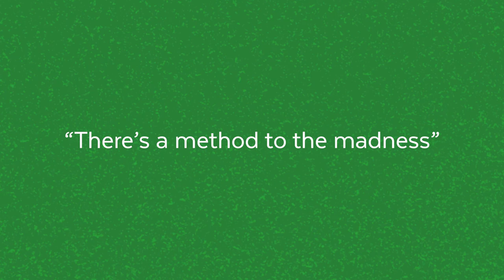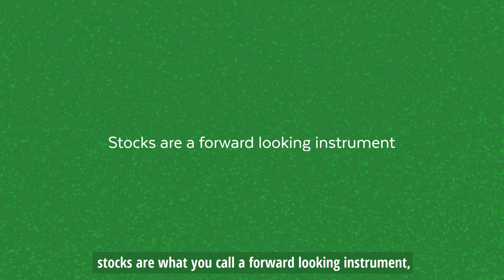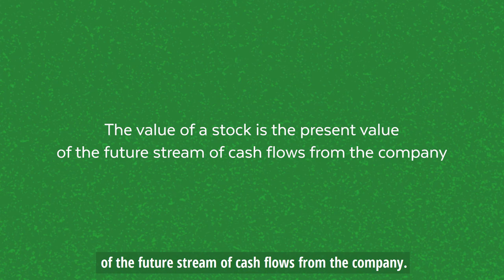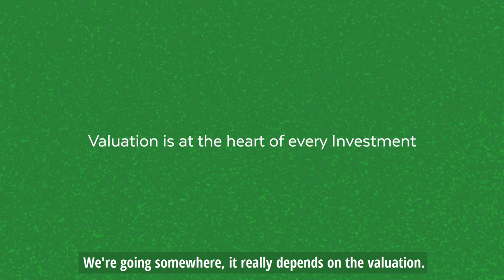How to Start Investing In Stocks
As we fight PEACEFULLY to take our power back in the streets and be treated with EQUAL JUSTICE under the law, we must not forget the equally important task of taking our power back ECONOMICALLY.

To be economically self sufficient and truly wealthy you need to make money 24 hours a day, not just your typical 8 hour work day. The way to do this is by owning investments; and the investment that's stood the test of time as the best asset to grow one's wealth is STOCKS.

"Money is the seed of money, and the first guinea is sometimes more difficult to acquire than the second million"...
- Jean-Jacques Rousseau